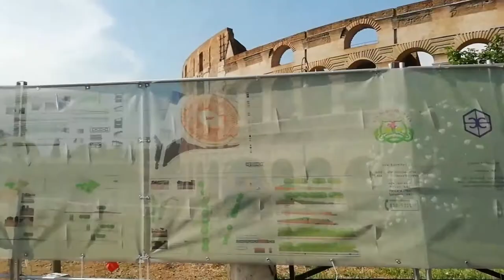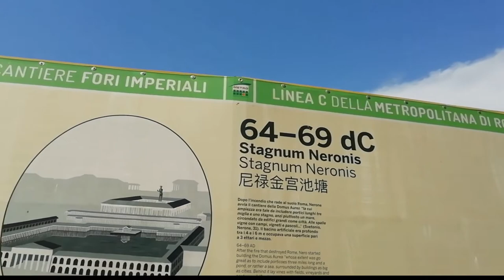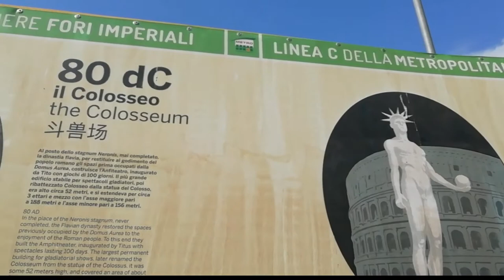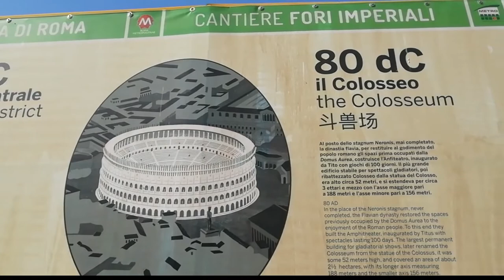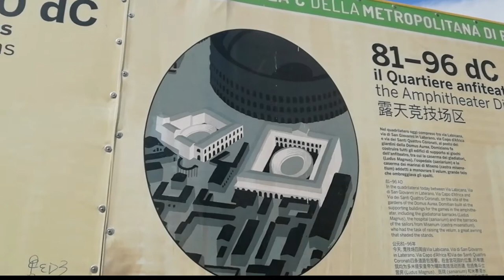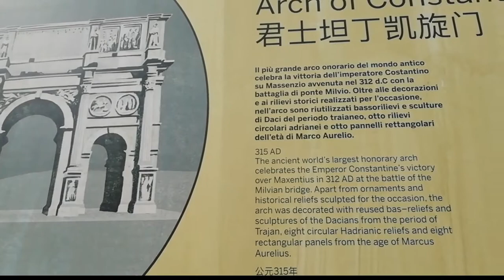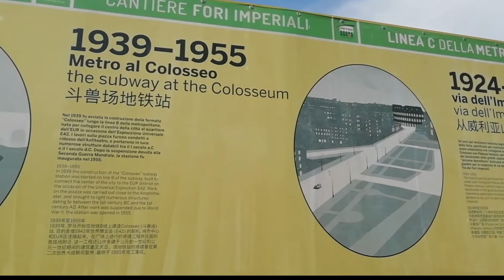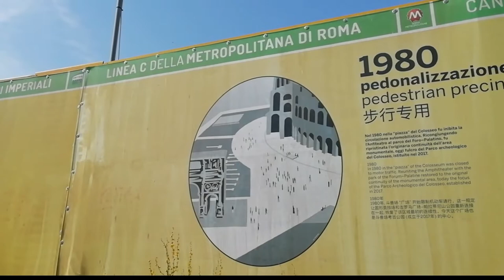🇮🇹로마입성 콜로세오 대전차경기장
Benz타고 로마입성에 이어지는 영상
한국출발전  benz기사 diego차량으로 로마 유적지  colosseo. Circo massimo (대전차경기장) 을 담은 영상. 시간이 멈춘도시. 영원의 도시. 전체가 도시박물관인 로마를 다시보니 감동입니다. 펜데믹이후 1년 4개월이 지난 로마댁의 일터 다시 컴백해서 꼭 일하는 모습도 영상으로 남기고 싶읍니다.